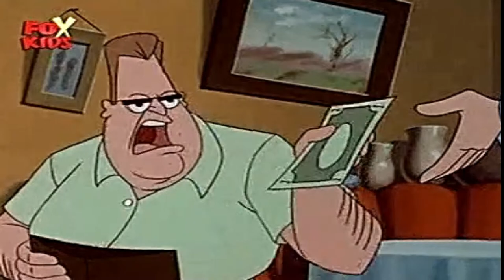Viata cu Louie | 19 - O familie mare (in romana) Full HD